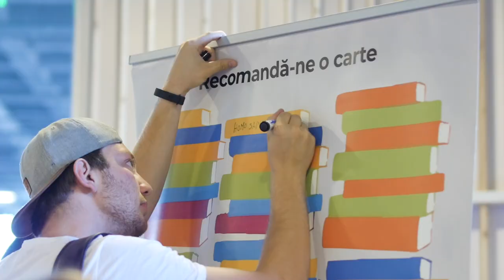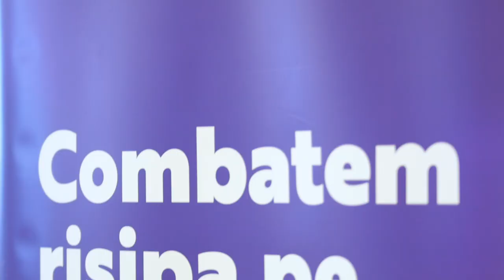Irina Margareta Nistor: Be brave: make your own happy ending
Irina Margareta Nistor at CreativeMornings Cluj, June 2019. Free events like this one are hosted every month in dozens of cities. Discover hundreds of talks from the world's creative community